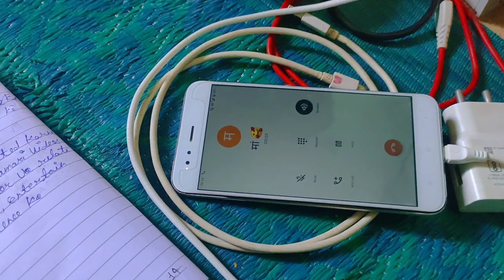देवरानी और जेठानी के बीच बहस हो गई 😰